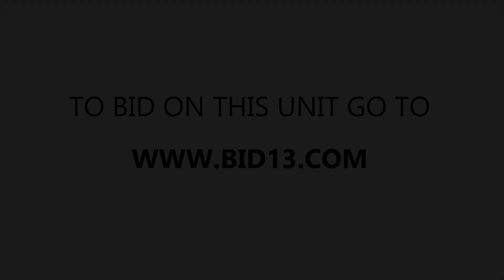Affordable Mini Storage Unit 89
In this unit you can spot a few containers, boots, painting material and equipment, boxes, and other miscellaneous items